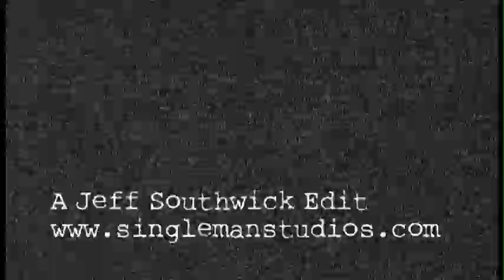Tower_of_Terror.mov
A dance choreographed by Christopher Biles, a senior at Raymond S. Kellis High School. Chris was a tutor for the dance class and a student choreographer. This dance incorporated the use of projector screens and video. I shot this with both a Nikon D5100 (night vision effect) and Canon XL2.